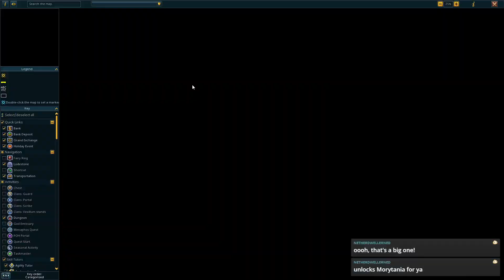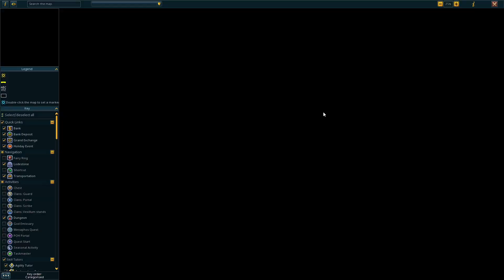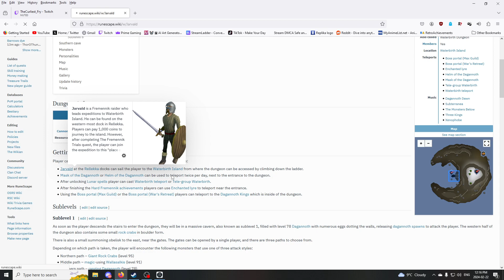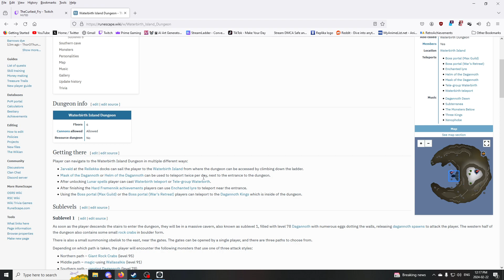Runescape Blind Ironman - Part 12: Worst Detective Ever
In this stream, we struggle to solve another murder and kill another dog.